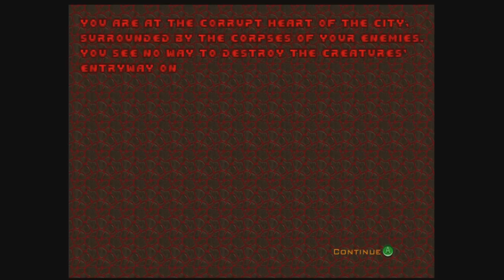Let's Play Doom II Part #020 So Many Fireballs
Owww! No! My face! My precious modeling career!